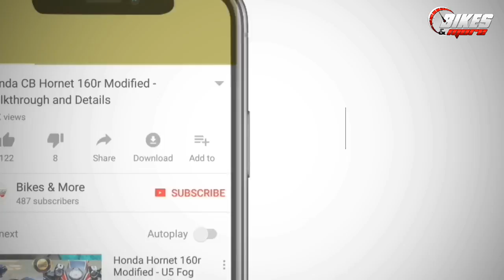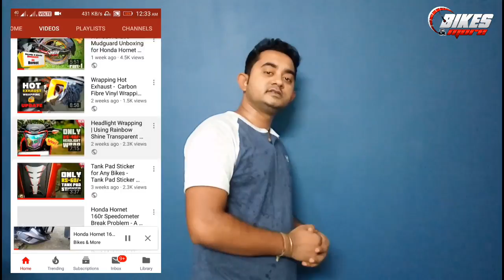LED Projector Lamp Power Problems - LED Angel's Eye Ring Projector Lamp Problems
For More Latest Stickering and Modifications Videos click here

This video is About LED Projector Lamp.
Many of us buy some cheapest Led projector only for out looks, and after installation they face some problems regarding this projector. That's why we make this video on it...

Here we don't tell you not buy any Led Projector, but tell you not buy this type of cheapest products.